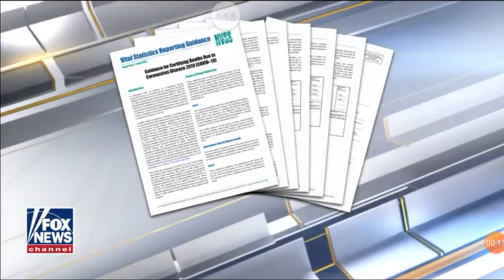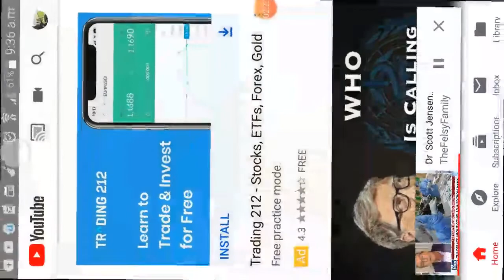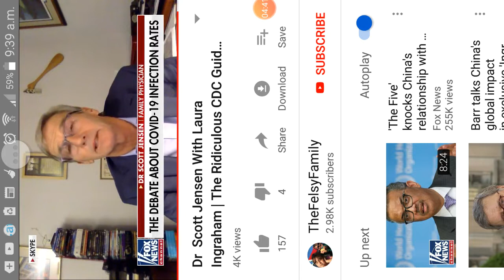ONLY CAUSE OF DEATH IS COVID 19